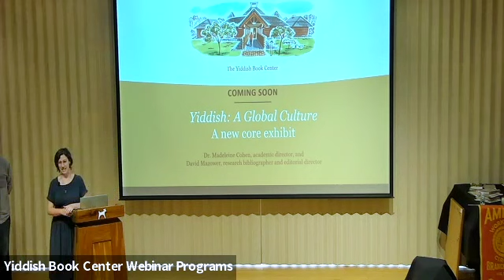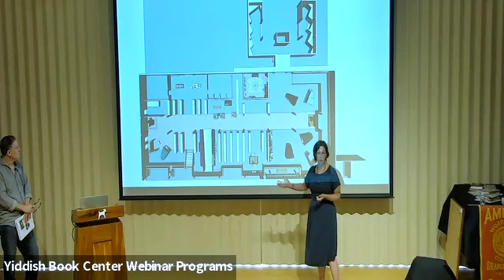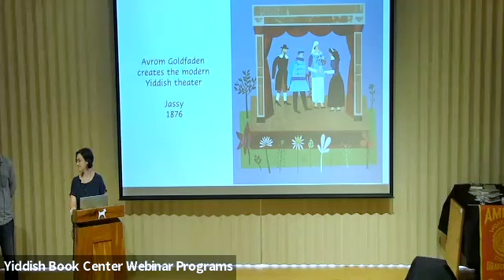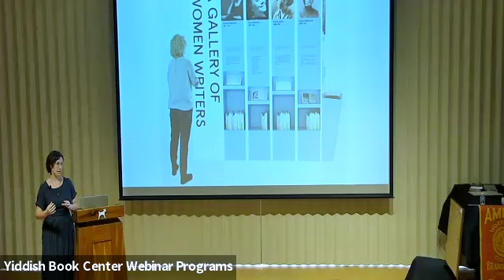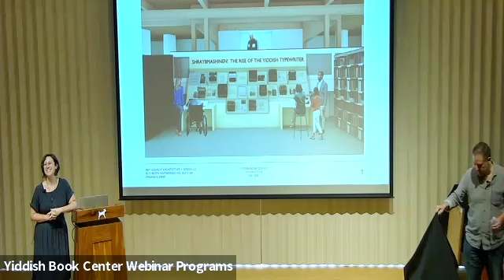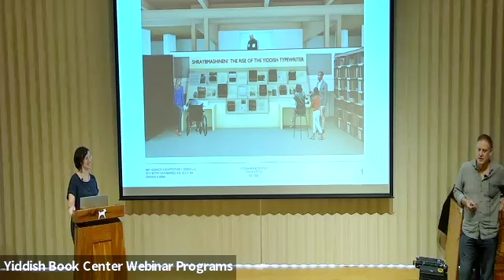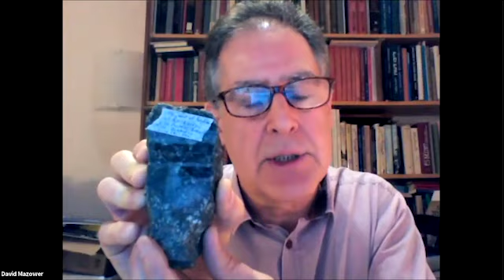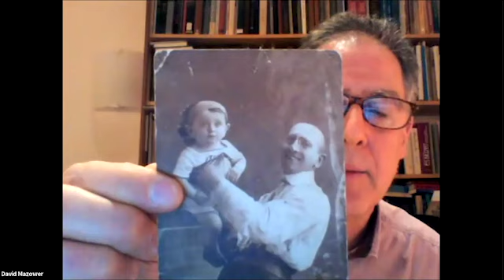Yiddish: A Global Culture, the Center’s new core exhibit, with Mindl Cohen and David Mazower